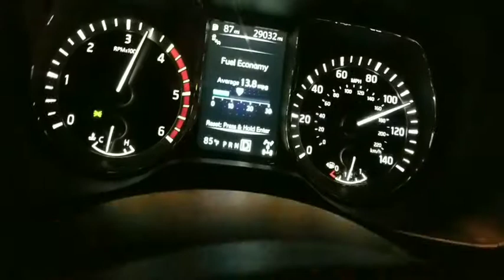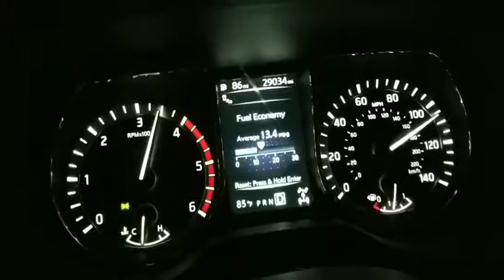Top speed & mpg for a 2016 Titan XD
Gov@103 but I'm able to GPS@ 105mph. 13.4mpg@105mph